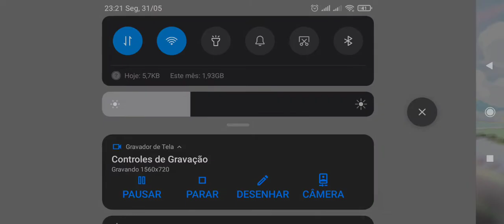DOMDOCA E A SUA PRIMEIRA CARTA! - RAGNAROK MOBILE